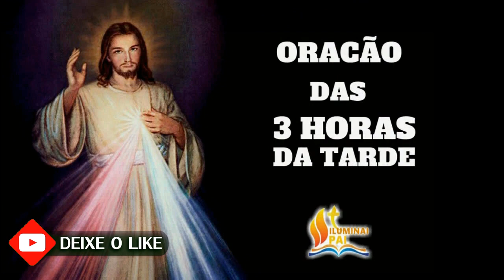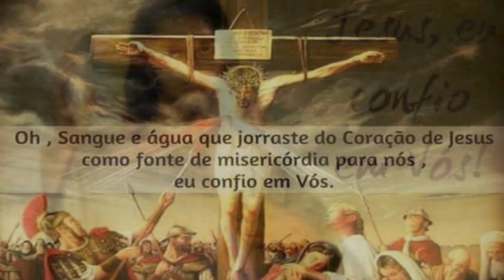25/07/2023 Terço da MISERICÓRDIA 3 horas da tarde